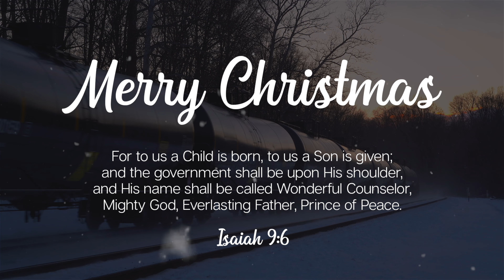Trains in the Snow: Christmas Special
In this compilation video, we're focusing on trains in the snow. Some footage is from previous videos on the channel, and some are never-before-seen. Enjoy, and Merry Christmas!